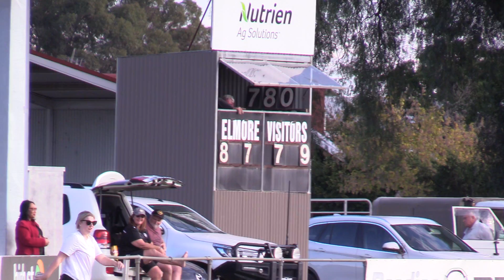Colbo V Elmore Seniors April 23rd 2022 Q3 Pt 2